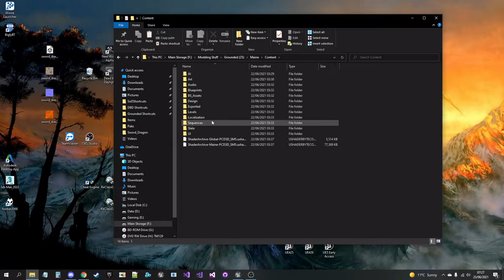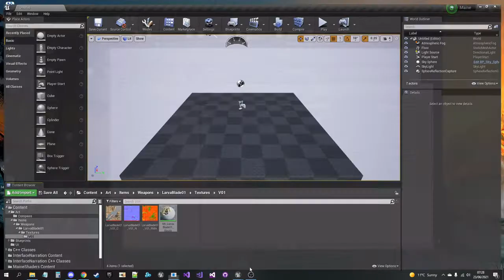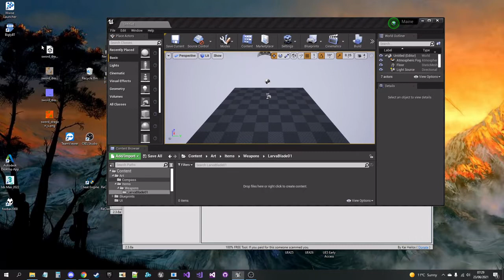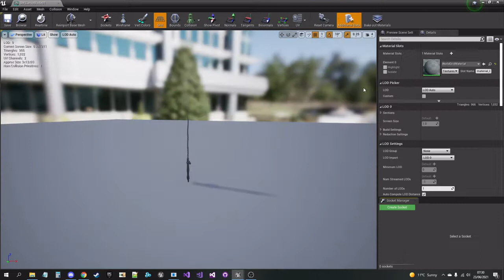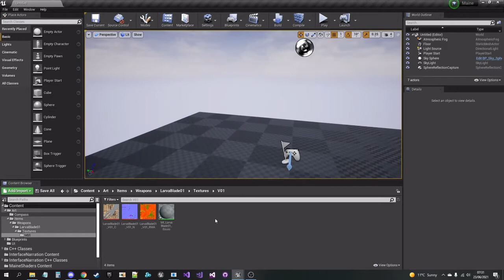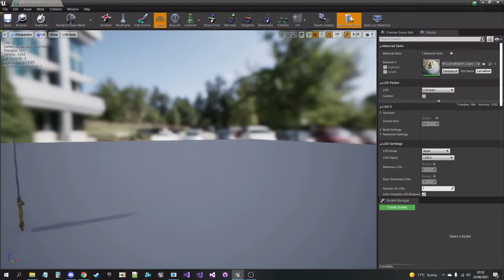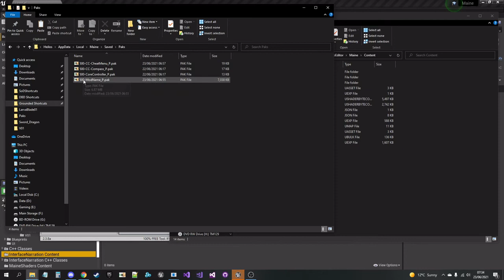Replacing Static Meshes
A video on how to replace Static Meshes for weapons in the game Grounded

Comments, suggestions and feedback on my mods and the tools I'm building are always welcome.